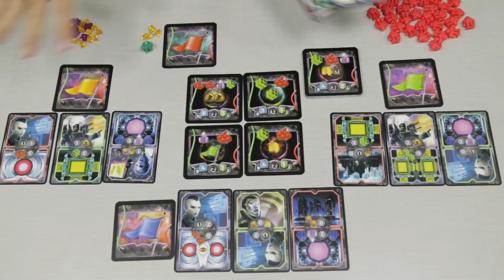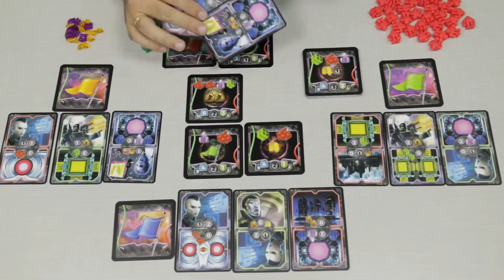Conociendo Dark Matter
Entramos en el mundo de Dark Matter.